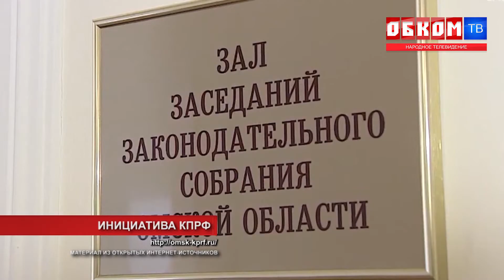Хроника дня. Наконец услышали. 06.07.2021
В Законодательном Собрании региона выдвигается законопроект о ежемесячной выплате 550 рублей всем без исключения пенсионерам, имеющим звание ветерана Омской области.